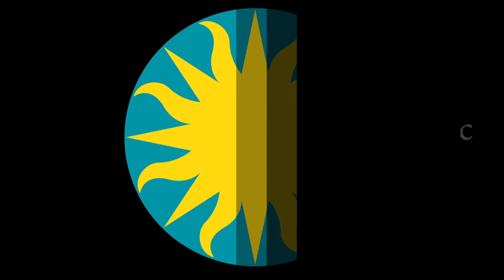Current, I – Lehua M. Taitano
Presented by the Smithsonian Asian Pacific American Center
Part of A Day in the Life of Queer Asian Pacific America

In "Current, I," poet Lehua M. Taitano reflects on the natural elements which she is composed of, and how social norms find friction with her very existence. Lehua's words find companionship in a video featuring scenes from her daily encounters with water, plants, and sea creatures – a montage ecosystem which she is inseparable from.

Lehua M. Taitano is a queer CHamoru writer and interdisciplinary artist from Yigu, Guåhan (Guam) and co-founder of Art 25: Art in the Twenty-fifth Century. Taitano’s work investigates modern indigeneity, decolonization, and cultural identity in the context of diaspora. She is the author of two volumes of poetry—Inside Me an Island (WordTech Editions) and A Bell Made of Stones (TinFish Press).